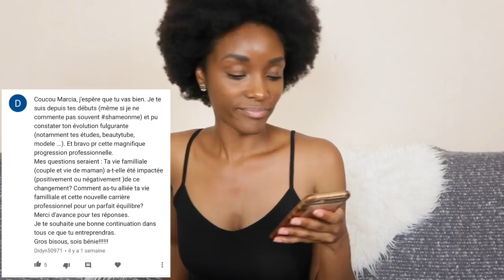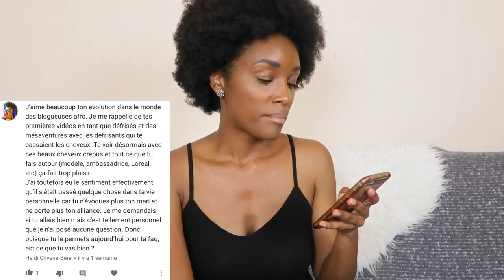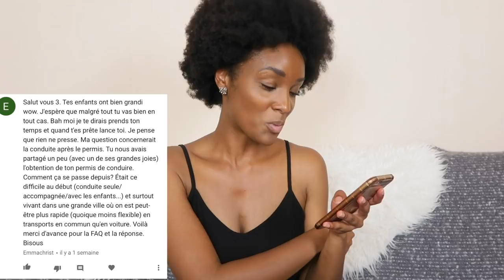FAQ : Divorcée ? J'ai raté ma vie ? ... Je réponds à vos questions | MarciaBloem💛🌺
Coucou toi ! ça faisait un petit moment... J'avais besoin de me déconnecter, ma vie a été chamboulée et je te l'explique dans cette vidéo ! Elle est longue, installe-toi confortablement ou monte le son

★ POPULAIRES SUR MA CHAINE ★

★ ELLES T'INTERESSERONT ★

★ COIFFURES & SOINS PETITE FILLE  ★

💢 Messages importants :

- Les messages en privés sur la messagerie sont rarement lus, je ne reçois aucune notification qui me signale un message alors écrivez-moi plutôt par email.

- Certains produits sont reçus gratuitement et je partage avec vous mes expériences avec ces produits en toute liberté et sans aucune contrainte extérieur. Mes avis sont donc sincères :-))

- Love You !! Vous seule y donnez de valeur et ensemble nous pouvons faire de belles choses. J'aime lire vos commentaire alors allez y sans modératiooooon !

PLEINS DE BISOUXXX !

Marcia